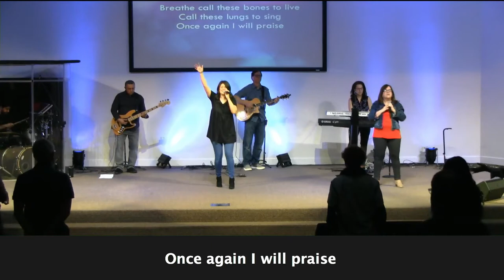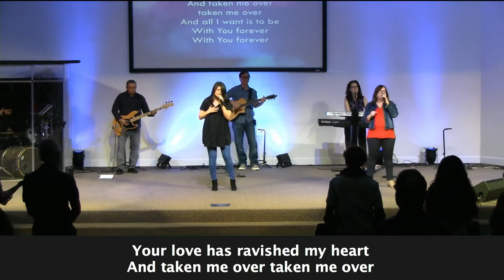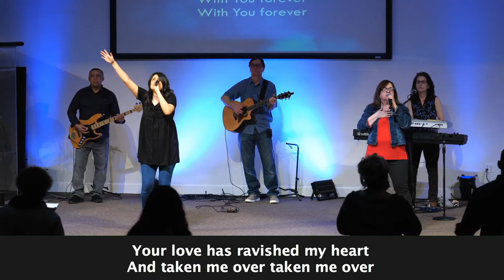28 March 2021 Service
Thanks for coming, we are glad that you’re here!

To register for Flocknote
-Text JoinRAG to 84567 and follow link. Please remember to give both email & phone number.

To give via text
-Text “give” to 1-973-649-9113 and follow the prompt to setup your account.